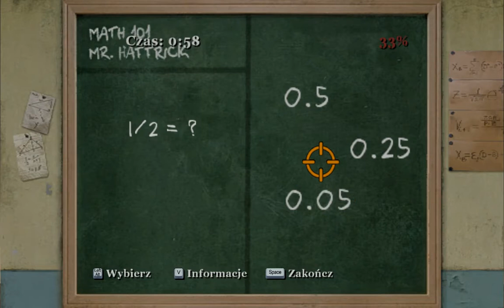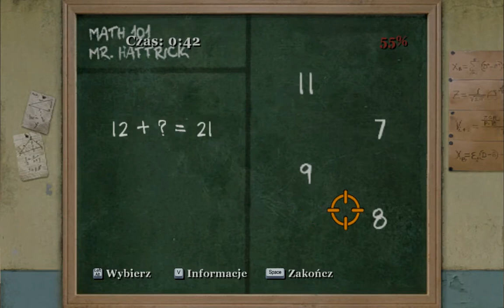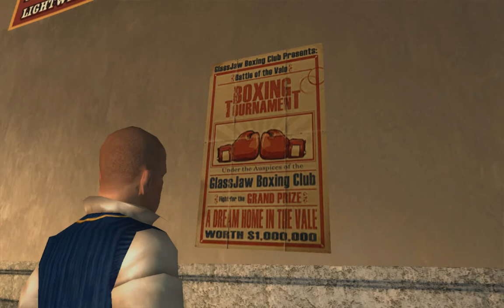TROCHĘ NAUKI MATMY | GEOGRAFII | RANDKA Z EUNICE (#5) Bully Scholarship Edition PL (Zagrajmy w 100%)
Piąty Odcinek z serii Bully Scholarship Edition PL (Zagrajmy w 100%). Podoba się Odcinek! Kliknij w dzwoneczek! Napisz Komentarz! łapkę w górę! Do zobaczenia i usłyszenia w moich filmach. Pozdrawiam :)

Bully gra wydana w Ameryce w 2006 roku a w Polsce w 2008 roku gra opowiada o Jimmy'm Hopkinsie 15 letnim chłopaku tak zwanym łobuzie. Początku gry Matka Jimmy'ego a raczej Jamesa Hopkinsa przywozi go z Nowym Mężem żeby się go pozbyć bo wyjeżdża z Mężem na Rok na Jacht "Miodowym Miesiąc". Do szkoły z internatem Akademii Bullworth w szkole James czyli Jimmy poznaje Garego i Petera Peteya Kowalskiego nowych kolegów.